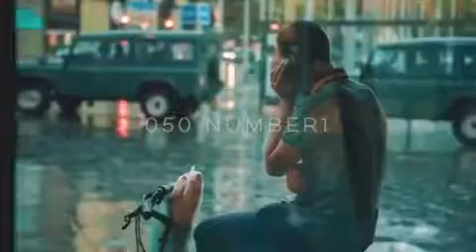7 Days travel to Europe Switzerland france Germany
We Have a Daily 1 Minuet YOUTUBE Videos From All Of The World 😃

1 Minuet Travel Natural Videos 🤩🤩😍😍🏔🌲🌵🌸🦚🌹

1 Minuet  Travel Food Videos 🤤🌭🥩🍔🍳

1 Minuet Amazing Funny Videos 😂👻🤣

Please Watch My Another Videos click the link below down